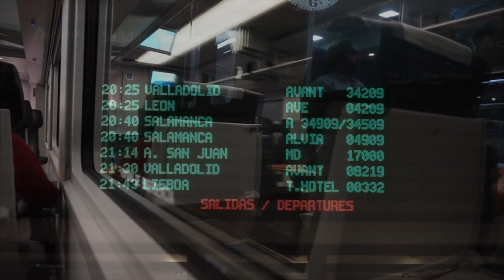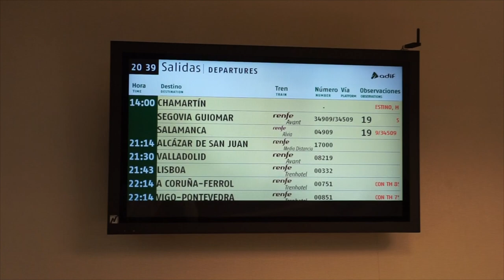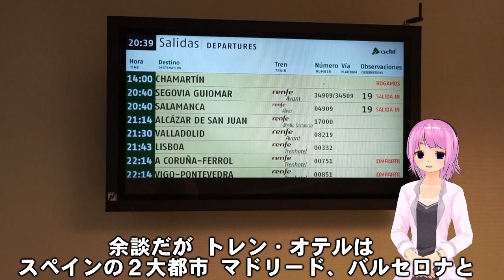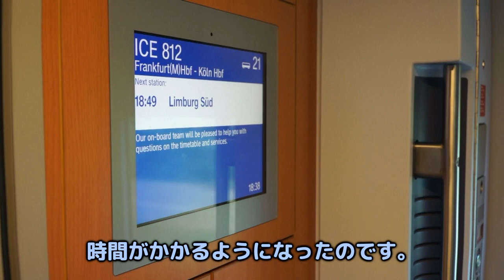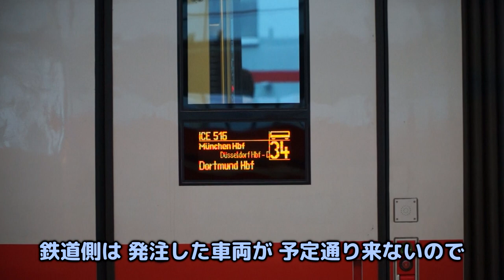グランクラス 付きの#夜行列車 ？！スペイン 発 ポルトガル 行き豪華#寝台特急 「Trenhotel 」を体験！【 迷列車で行こう 海外編】現地突撃取材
【スペイン旅行の最後に乗る豪華 寝台特急 「トレンオテル(Trenhotel )」。マドリードからポルトガルのリスボンへ！】

いつも迷列車で行こうシリーズ海外編をご視聴いただきありがとうございます。
こんなに長くやるはずじゃなかったスペイン編も、ひとまず今回で最終回。
叩けばネタが出まくるので嬉しい反面、動画の編集が大変でした(笑)。

スペイン旅の最後は、タルゴを使った珍しい寝台特急「トレンオテル」の旅と魅力に迫ります！
かつてスペインや近隣国に数多く走っていた寝台列車。ですが現在はポルトガルへのルートのみが残されています。(※2019年の取材当時。その後、新型コロナの影響を受けて完全廃止)
今回はその最後の1路線、ポルトガルのリスボンへ走る「ルシタニア」号での旅をお届けします！

トレンオテルはスペイン国鉄が誇る豪華寝台列車。1等寝台は完全個室で、シャワールームも備えた「グランクラーセ」に泊まります。乗車前には駅のラウンジでのひとときも紹介しています。
しかし、寝台列車のサービスは高速列車の波に押され、削減されています。食堂車は連結されているものの、サービスは以前よりも簡素化されて寂しいものになってしまいました。
マドリードからリスボンへ走る寝台列車の将来も同様です。この路線を走る寝台列車も高速鉄道へ置き換わる計画になっているからです。
寝台列車の見通しは決して明るくないですが、スペインの夜行列車の魅力が皆様に伝わることを願っています。
また、スペイン最後の夜ですから、タルゴや可変軌間装置の話も盛りだくさんでお届けしています

むしろ寝台列車の中のことをあまり話してないような…。

ゆっくり歌激団は一旦スペインを離脱しますが、イベリア半島の珍&迷車両はこれで終わりではありません。
早く状況が良くなるといいですね。そうすれば2回目の調査に…フフフ…。
と思ったらスペインの寝台列車は全て廃止だそうです…。車両は売却されてしまったため、復活の予定はありません。
現在スペインのマドリードとポルトガルを結ぶ直通列車は昼間の特急でもなく、いつになるかわからない高速鉄道の開通をもって再開予定なのだとか。とても残念でありません。
トレンオテルは今回の旅が最初で最後の乗車になってしまいました。

0:00 スペイン編はこの動画で最終回
0:33 出発地はスペインの首都マドリード。ここから寝台列車に乗車する。
1:32 スペインの寝台列車の歴史
2:02 ポルトガル行きトレン・オテルTrenhotel)の編成
2:36 今回乗車するのは1等寝台の「グランクラーセ」
3:54 スペインの寝台列車に乗車。車両はタルゴ。
6:29  車両は古く、昔懐かしの構造が盛りだくさん。
7:13 小さい車体に多くの客室を詰め込んだ驚きの工夫
8:23 1等個室寝台の室内とさまざまな設備、アメニティ
9:37 ポルトガルに向けて出発！スペインのドクターイエローも偶然目撃！
11:36 車両はタルゴだが、車輪の幅は固定式。スペイン国内しか走れない。
13:14 スペインのフリーゲージトレインは2種類の方式がある
16:17 スペインの寝台列車はサービスが簡素化。食堂車も削減されている。
18:00 マドリードからリスボンの間にも高速列車の計画が。
18:40 ドイツ鉄道がスペイン生まれのタルゴを導入！デンマーク国鉄も購入決定。
21:04 急に各国でタルゴの導入が進んだ理由
24:28 翌朝、列車は国境を越えてポルトガルへ。
26:38 列車の終点、リスボン

Experience the luxurious Trenhotel, the final adventure in our Spain trip! 🌛🚄 From Madrid to Lisbon, Portugal, explore the unique charm of the Talgo sleeper train!

Once, there were numerous sleeper trains throughout Spain and neighboring countries. Now, only the route to Portugal remains. Join us on the last of these routes, aboard the "Lusitania"!

Trenhotel is the pride of the Spanish National Railways, a luxurious sleeper train ✨ Stay in the "Gran Clase" 1st-class private cabin with a shower room🚿🛏️ Indulge in a luxurious journey from the lounge!

However, the services on sleeper trains have been reduced due to the rise of high-speed trains. The dining car is still connected, but the service is a far cry from what it once was.

Despite the dim prospects for this train, we hope its charm will captivate you all!